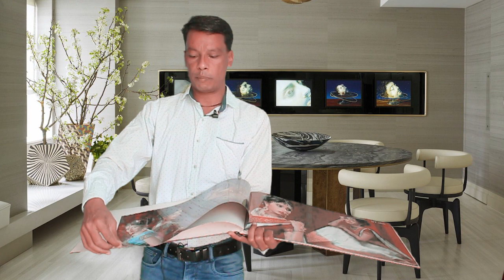Difference between page or sheet, in photobookalbum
Photobook album, what's the difference between page or sheet